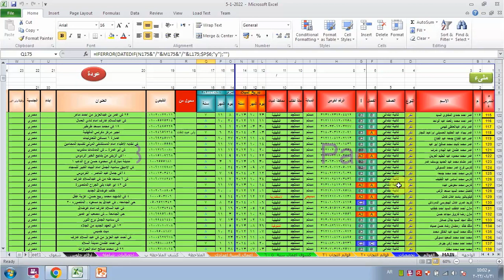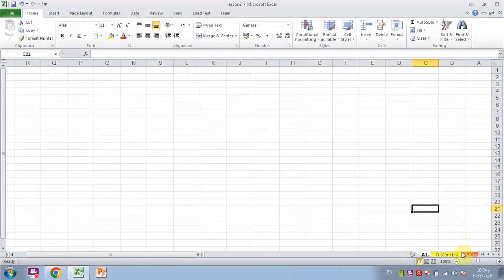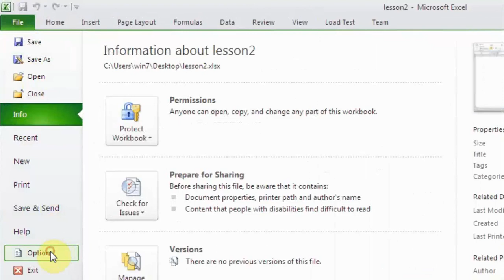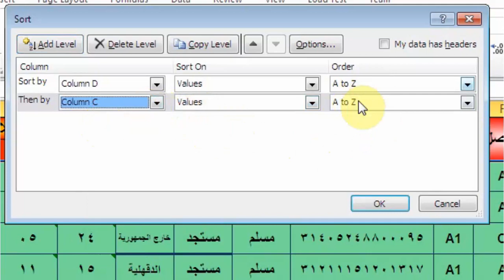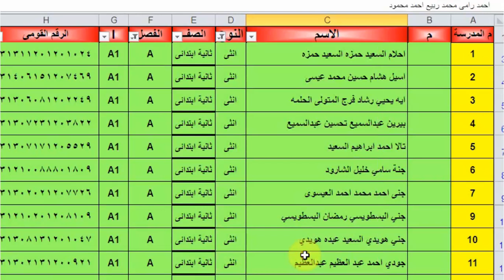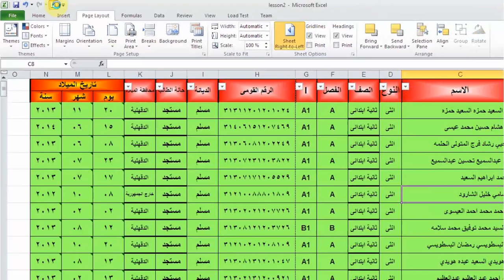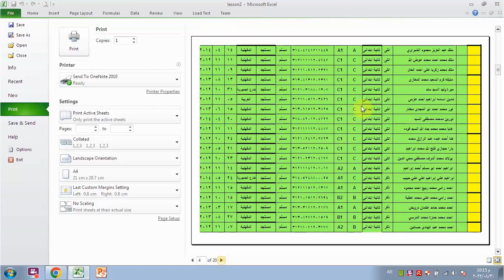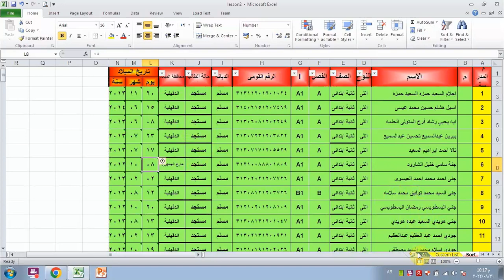كن خبيرا فى |الاكسل| المحاضرة 2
التعامل مع اوراق العمل - الفرز والترتيب والتصفية - القوائم المخصصة - الهوامش واتجاه الصفحة والطباعة-تكرار صف فى جميع صفحات الطباعة